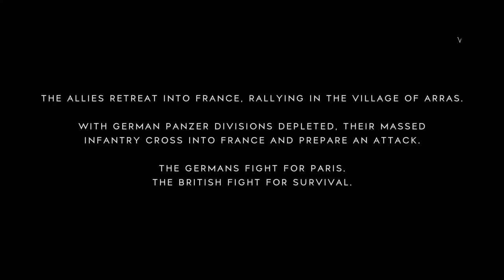Battlefield V w/Bottlecap & rico cleaning house